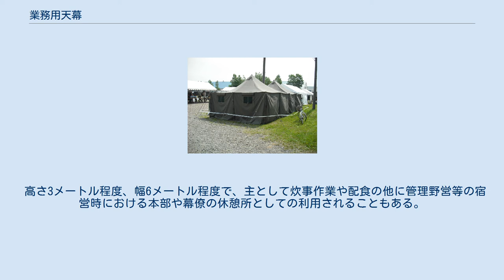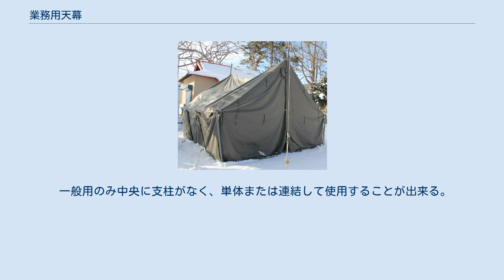業務用天幕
業務用天幕2号（改） 屋根型天幕1号、主として中隊以上の幕僚活動や軽車両・火器や補給品の軽作業などでも使用されているもの 業務用天幕 （ぎょうむようてんまく）は、陸上自衛隊の装備。
なお、本項では1号、2号、一般用及び主として各種業務や活動で使用する屋根型天幕も記述する。
 一般用の諸元 大隊規模以上の部隊指揮所用として使用されるほか、宿営用、補給品や資材の保管に使用される。
初期タイプは幕舎入口付近にある支柱部分以外は基本的に端に行くほど天井が低くなり、幕端では大人の胸程度の高さになることから出入りに支障があった。
 現在は、後述の業務用天幕，一般用（2張分）に換装されている。
 中隊規模の部隊指揮所に使用されるほか、野外整備所、補給品や資材の保管、宿営用などに使用される。
 １号と同様、初期型は幕端が大人の胸の高さであり、後に導入された改良型では幕端でも身長ほどの高さとなり幕内の移動が容易になった。
 高さ3メートル程度、幅4メートル奥行き5メートル程度で、主として隊員の休憩や作業資材の格納保管、軽車両の整備や野外炊事、補給資材の整備・中隊規模の作戦会議などでも使用される。
 現在は、後述の業務用天幕，一般用に換装されている。
 高さ3メートル程度、幅6メートル程度で、主として炊事作業や配食の他に管理野営等の宿営時における本部や幕僚の休憩所としての利用されることもある。
 一般用のみ中央に支柱がなく、単体または連結して使用することが出来る。
基本的に病院天幕と似ている。
 野外における大型装備の整備業務に使用される。